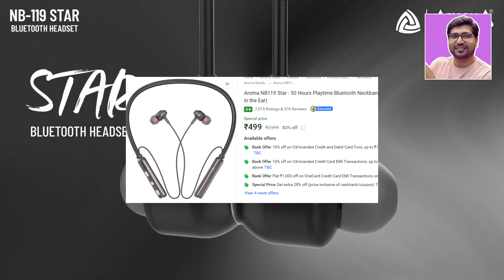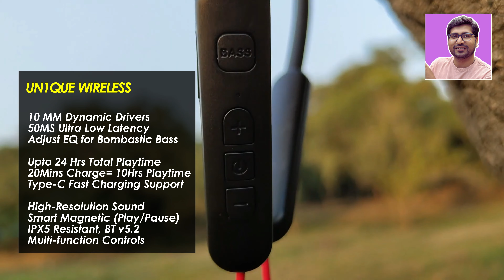NEW🔥Best Neckband Under 500🔥Best Neckband Under 300🔥Best Bluetooth Earphones Under 500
🔥🔥 In This Video - you will get a complete list on "best Neckband Under 500" all are comparatively good and gives you superior sound. you can use these "best Bluetooth Neckband under 500" for music and calling. all "Best Neckband Under 300" comes with decent battery backup and 12 to 13 mm driver which are able to give you best value for money. so if u are in search of best Bluetooth neckband under 500rs and "Best Bluetooth Earphones Under 300" in 2025 then make sure to watch this video till.

✅ Unix Antilla
Or Zimo AeroFlex

✅ UN1QUE Wireless
Or COSTAR Mateband

Bluetooth headset under 300
Top 05 Neckband under 300
Neckband buying guide
Amazon top selling neckband
Best Neckband Under 300
Best gaming Neckband earphone
Top 5 bluetooth earphones under 300 rs
Top 5 best wireless bluetooth earphones under 300
Top 5 best bluetooth earphones 2025 under 300
Bluetooth earphones under 300
Bluetooth earphones under 300 flipkart
Boat bluetooth earphones under 300 unboxing
Bluetooth earphones under 300 with warranty
Wireless bluetooth earphones under 300
Wireless bluetooth headphones under 300
Wireless bluetooth headset under 300
Best bluetooth neckband under 300 rupees
Best bluetooth neckband earphones under 300 rs
Under 300 best bluetooth earphones
Best bluetooth earphones under 300
Best neckband under 300 2025
Budget Neckband earphone under 300
Budget Wireless Bluetooth Earphones Under 500
Best Bluetooth Neckband Headset Under 500
Wireless bluetooth earphones under 500
Wireless bluetooth headphones under 500
Wireless bluetooth headset under 500
Best bluetooth neckband under 500 rupees
Best bluetooth neckband earphones under 500 rs
Under 500 best bluetooth earphones
Best bluetooth earphones under 500
Budget Neckband earphone under 500